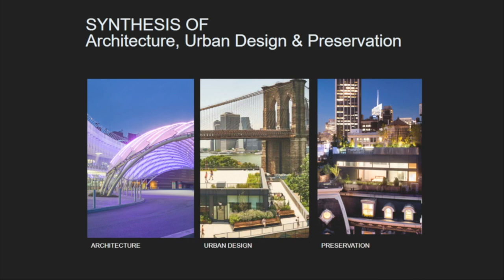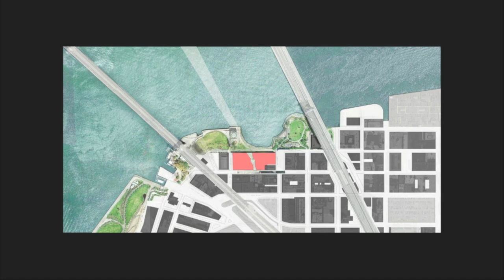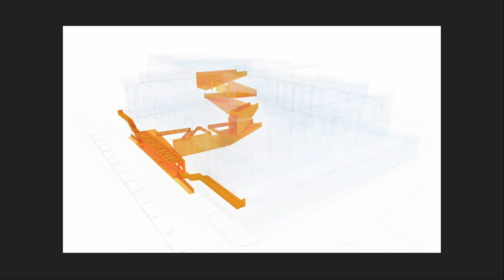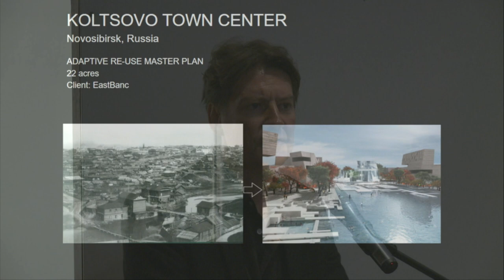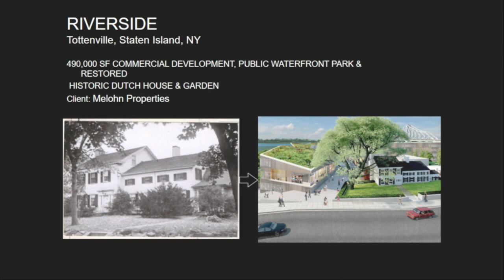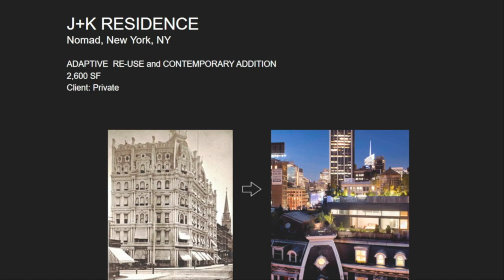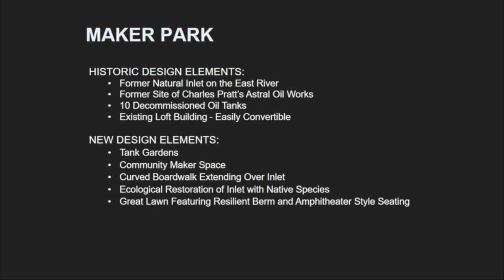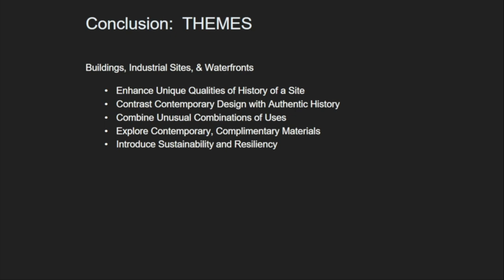RWU School of Art and Architecture Fall Lecture Series Jay Valgora October 18, 2017